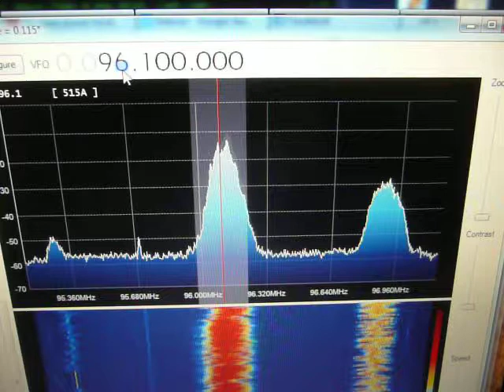decreasing power local sender gold fm 96.9 17:00